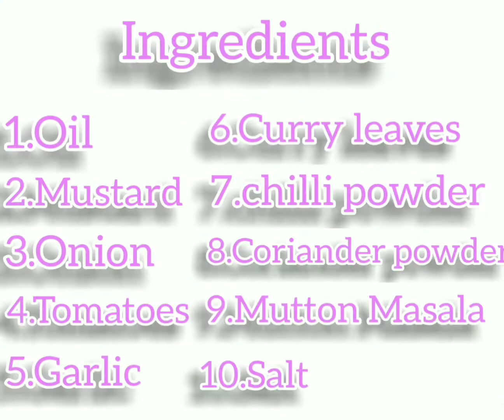#19 Palakottai curry/Palakottai gravy /Jackfruit seeds curry / Palakottai kulambu /veg chicken curry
In this video we are seeing about Jackfruit seeds curry . It is amazing side dish with dosa , Chappathi and roti. Making this dish very easy with simple steps

Ingredients:
Oil
Mustard
Onions
Garlic
Tomatoes
Turmeric powder
Chilli powder
Mutton masala
Salt
Jackfruit seeds